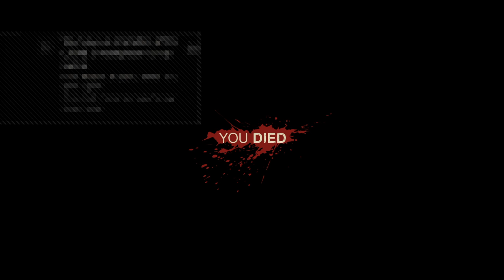Holy crap, I'm in a movie!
I just make videos now and then.